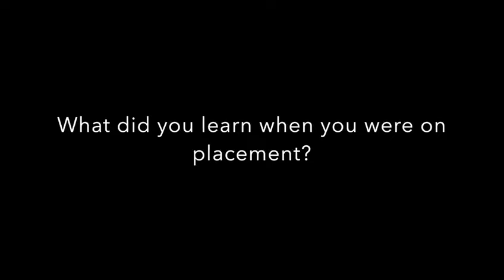Hear it from Georgia Berry who worked in Ritz Carlton!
International Working Holidays
Your specialist Overseas Working Holiday Agency